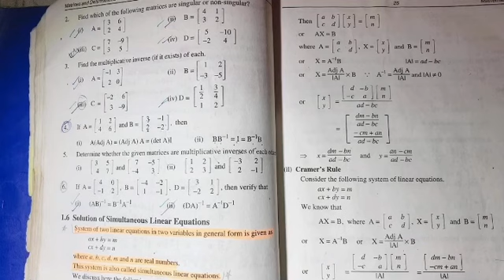9th Class| Ex 1.5 | Q 5 | How to multiply the matrices | Multiplicative inverse of the Matrices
Chapter # 1| Matrices and Determinants | 9th Class| Ex 1.5 | Q 5 | How to multiply the matrices | Multiplicative inverse of the Matrices | Science Group | Matric part 1| Learning about Maths.
In this online lecture, I explain matric part 1 Mathematics chapter 1 Matrices and Determinants in urdu. The topic being discussed is topic Exercise 1.5 question 5.
Punjab text book board 9th class lecture is conducted in Urdu/hindi. This lecture is for 9th Class Mathematics chapter 1 is created for all students who want to prepare this topic in detail.

The main points will be cover in this lecture are as follows
➡️how to multiply the matrices
➡️Multiplicative inverse of the Matrices
➡️determined whether the given matrices are multiplicative inverse of each other.
➡️Martices ko multiply kasy krty hain.
➡️Do matrices ko multiply kasy kiya jaye.

If you have any questions about this lecture on 9th class. You can ask me in comment section.

 If you like it, don’t forget to thumbs up and do comments.

about Maths